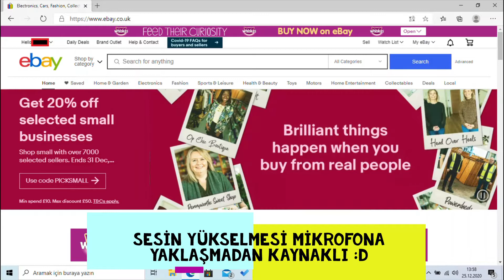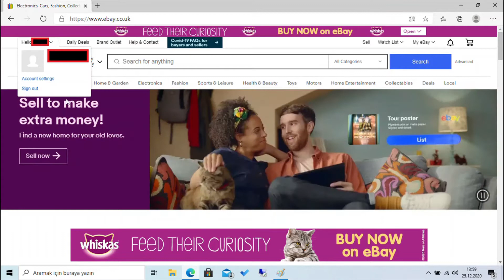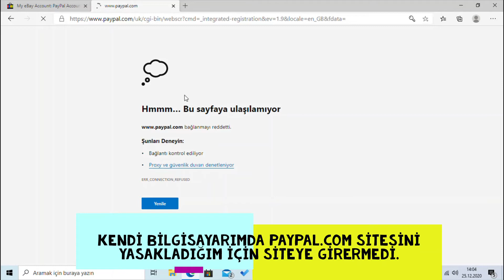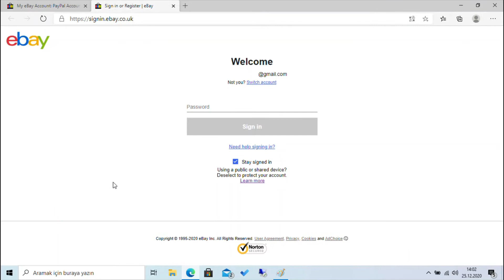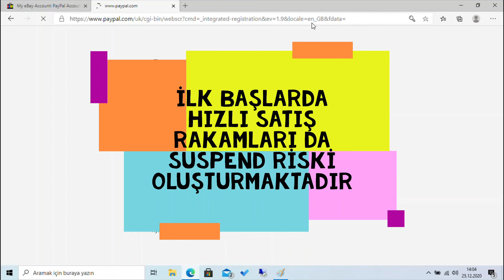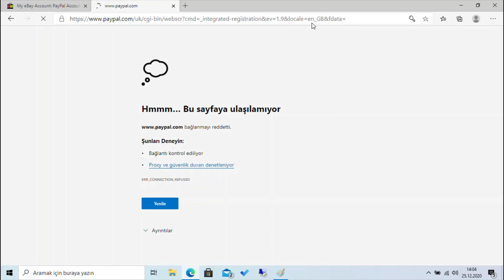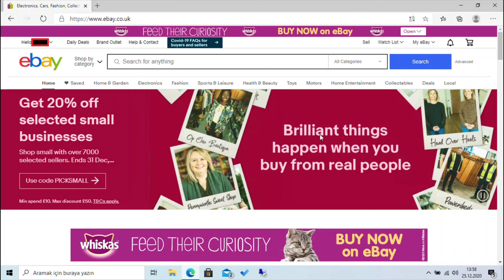PayPal, Ebay'a Nasıl Bağlanır? PayPal'ı Ebay'a Bağlamak Zorunda Mıyız?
Ebay'a Otomatik Ödeme Yöntemi için Hangi Kartı Eklemek Gerekiyor?